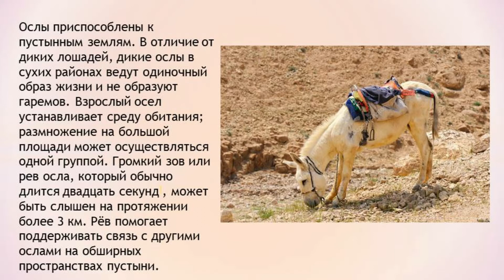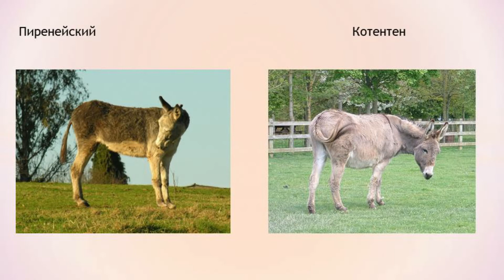Домашний осел или ИШАК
В этом видео я хочу показать домашних ослов или их еще называют Ишак. Первые ослы были одомашнены около 3000 г. до н.э. В возрасте двух лет ослят постепенно приучают к работе, уже в трёхлетнем возрасте ослы могут регулярно выполнять не очень тяжёлую работу. Раннее использование осла под вьюком может привести к пригибанию спины у молодого животного. Существует несколько пород ослов: пуатусский, каталонский,пиренейская, котентен, провансальский, бухарская и мервская (марыйская). А также путём межвидового скрещивания ослов и лошадей появляются две бесплодные гибридные формы: мул (гибрид осла и кобылы);и лошак (гибрид жеребца и ослицы). Как и другие межвидовые гибриды, мулы и лошаки обычно бесплодны, но отличаются выносливостью осла и физической силой и скоростью, почти как у лошади. Ослы также могут размножаться с зебрами, потомство которых называется зеброид. Использование осла ограничивается навьючиванием его грузами. В этом деле осёл имеет преимущество над лошадью, так как крайне вынослив и в состоянии намного дольше обходиться без воды и пищи. Масса вьюков может доходить до двух третей от живой массы животного, а в исключительных случаях может и превосходить её. При правильном распорядке дня осел может работать в течение 8—10 часов с одним перерывом для кормления.